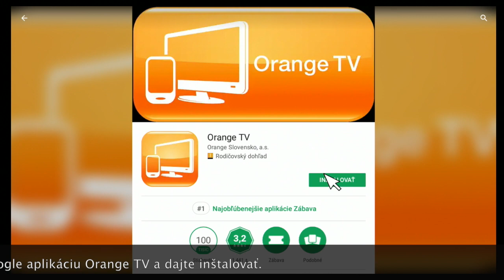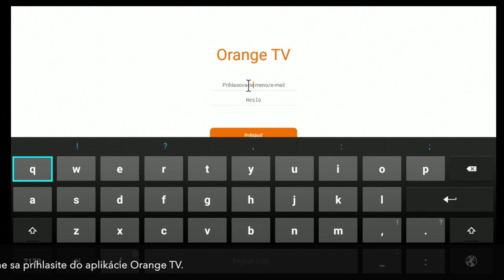Liga majstrov vo Formuler prijímačoch